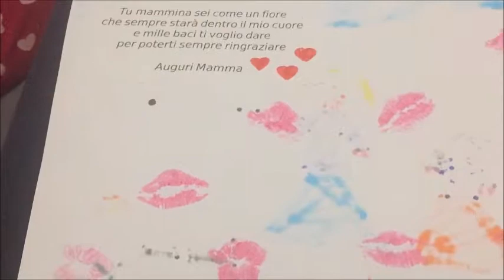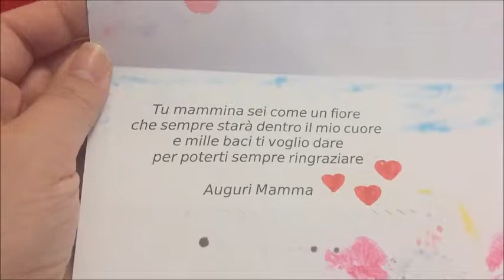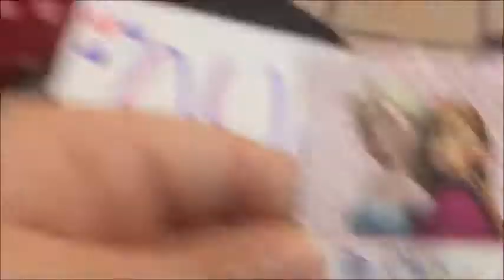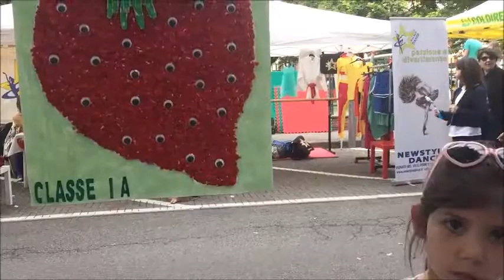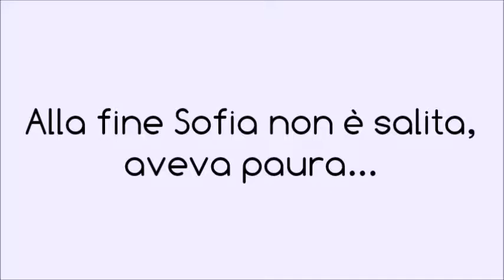Una FRAGOLOSA festa della mamma🍓 - Vlog 14 Maggio 2017 | Alice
FAMILY REALITY

Storia della famiglia:

Sono Alice, io e Mauri siamo felicemente fidanzati dal 2007, dopo quattro anni abbiamo deciso di andare a convivere.

Abbiamo due splendide bambine: Nicole e Sofia.

Io (Alice) sono di Milano, Mauri è di Milano ma di origine Calabrese.

Siamo una famiglia italiana che carica quotidianamente video della nostra vita insieme!